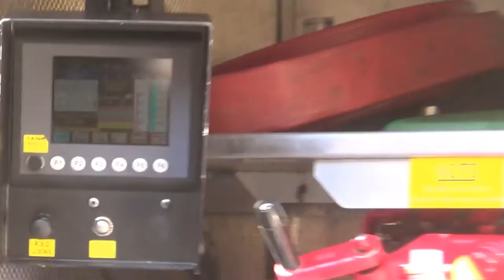HWFR - Scania Fire Appliance & equiptment blue light demo & walkaround at Worcester Fire Station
Walkaround and blue light demo of one of Hereford & Worcester Fire & Rescue Service's Scania Fire Appliance from Worcester Fire Station, during their Open Day 2014.
Special thankyou to HWFR, WMAS CFR, British Red Cross & West Mercia Police for the fun day at Worcester Fire Station and for the brilliant work you guys do!

Also I recommend these channels for others who film emergency services from the UK and across the world:

*France/Francais:*

*Israel*
Emergency Vehicles - Jerusalem emergency services

*Global/National* (Uploads videos in three or more countries on a regular basis)